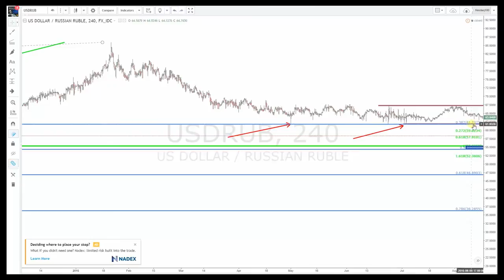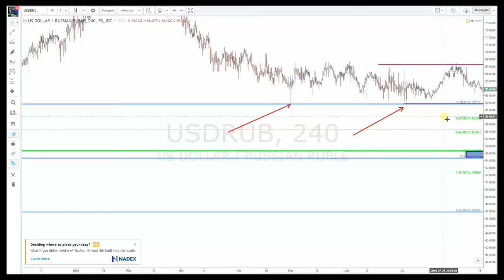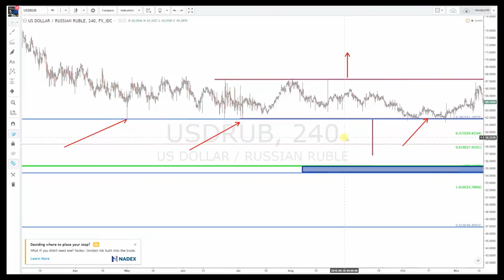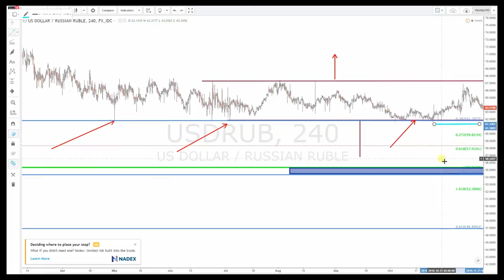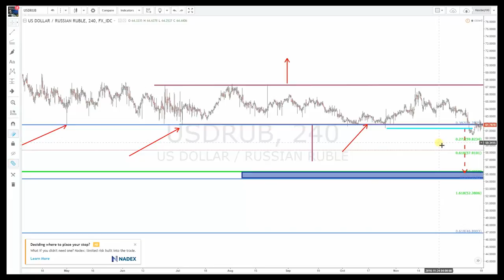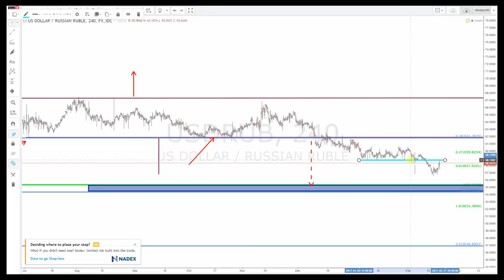Эзотерическая Биржа. Открытый Урок. Рубль и Доллар. 02-18-2017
Президент Биржевой Академии Трейдинга, Майкл Мелихов проводит урок по анализу маркета.
Материя, Сознание и Дух.
Биржа - "азартная игра" или работа?
Клип: Доллар и Рубль.
18 февраля 2017 г.